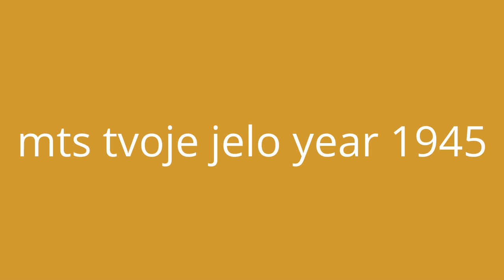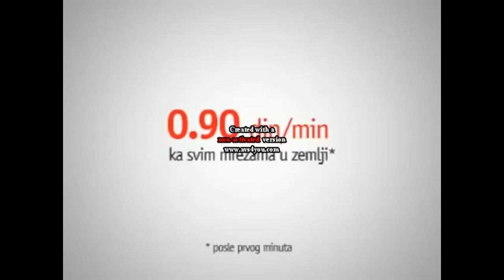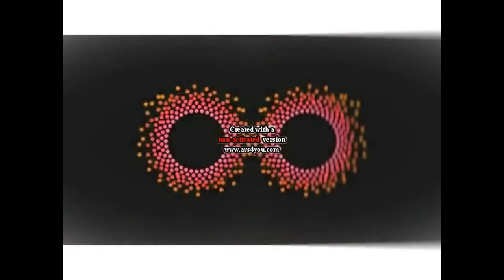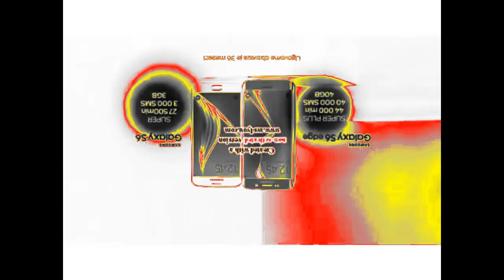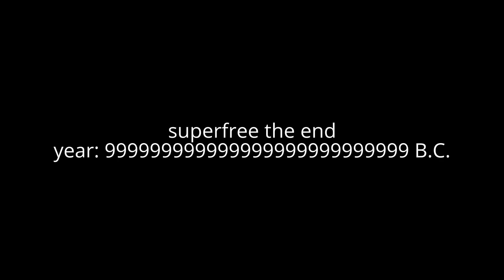SuperFree Company/mts tvoj svet logo history (ultimate update) (FAKE)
logo history